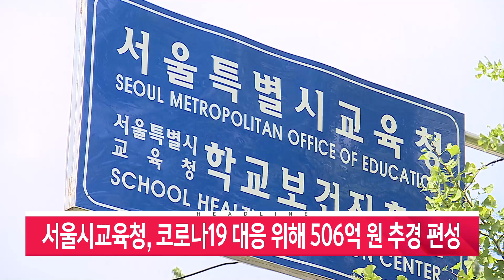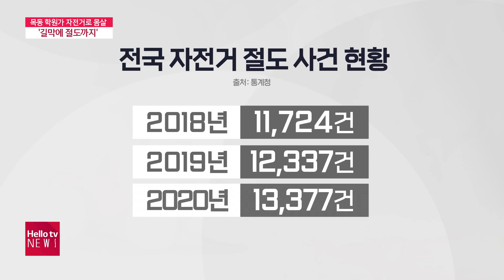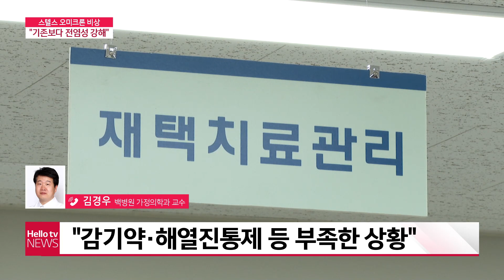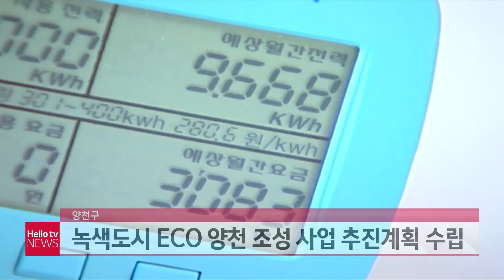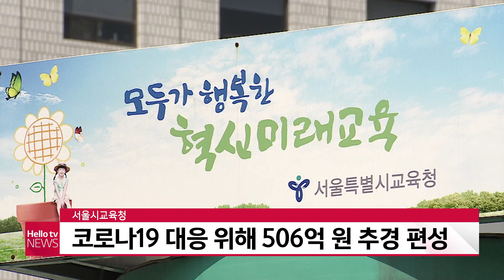헬로TV뉴스 서울 3월 22일(화) 22년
1. 서울 6만 5,033명 신규 확진···사망 46명
2. 목동 학원가 자전거로 몸살···′길막에 절도까지′
3. 양천구, 녹색도시 ECO 양천 조성 사업 추진계획 수립